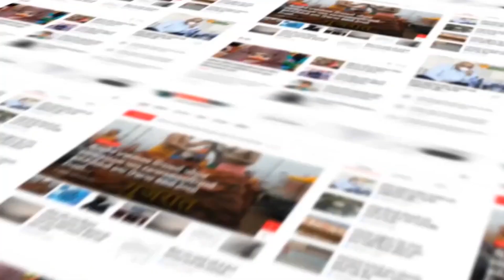Vadodra : 31 ડિસેમ્બરની ઉજવણીને લઇ તંત્ર સજ્જ બન્યું...